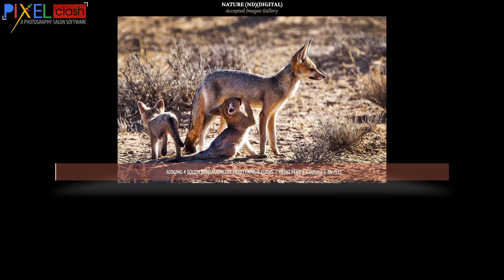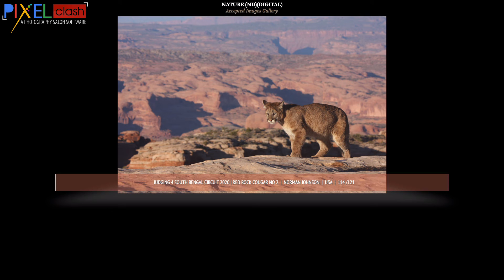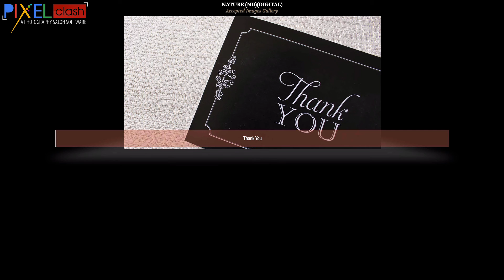Nature Judging 4 South Bengal Circuit 2020.SGIPL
Nature Judging 4 South Bengal Circuit  2020